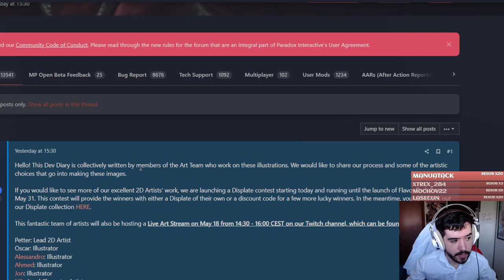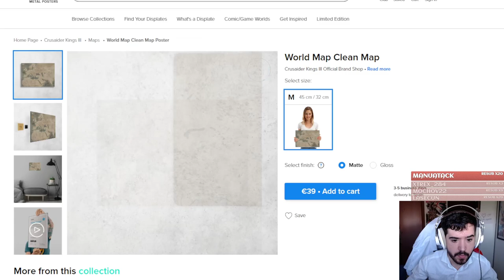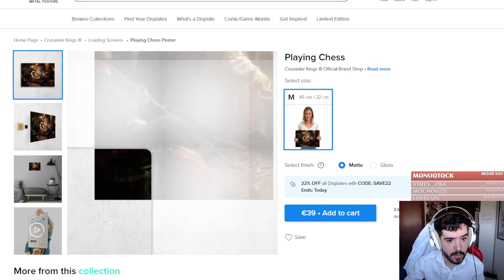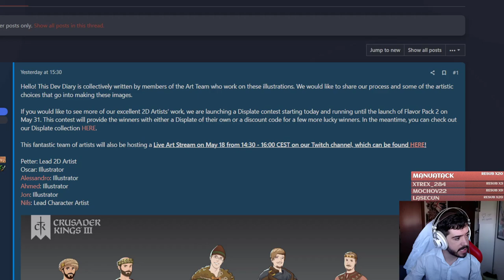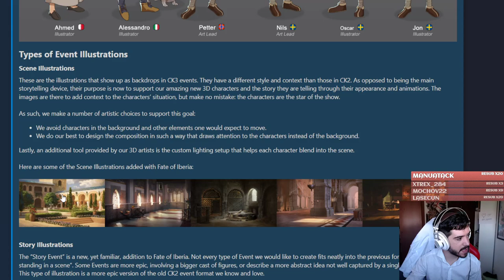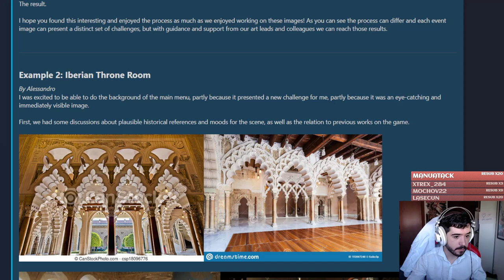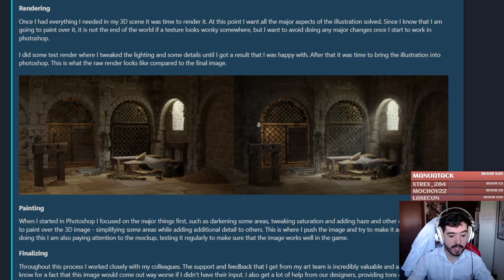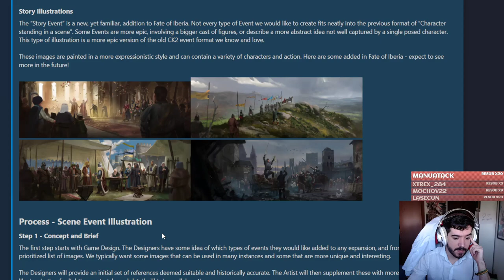Las Ilustraciones y Cuadros de Fate of Iberia - Crusader Kings 3